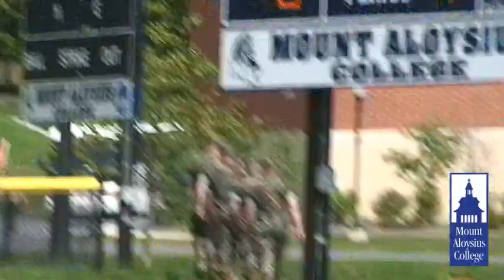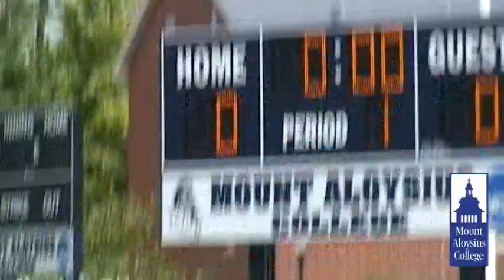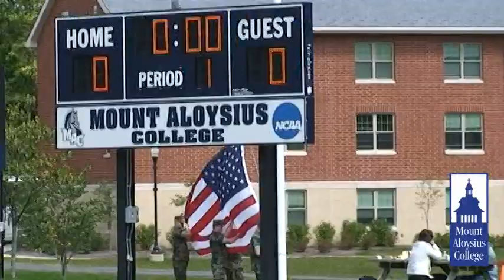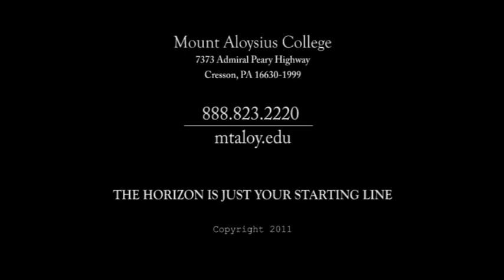Dedication of Flag (in honor of Barry Snyder)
Former MAC Soccer Coach Barry Snyder is honered at the Inaugural Sports Festival with the dedication of a flag over the field.